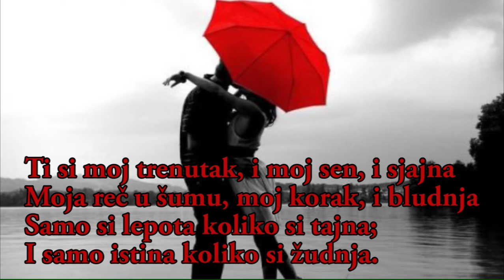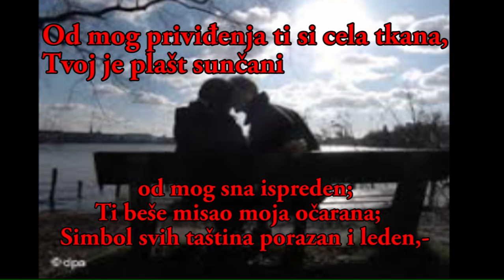Jovan Ducic - Pesma zeni